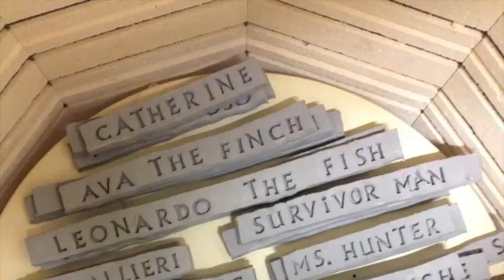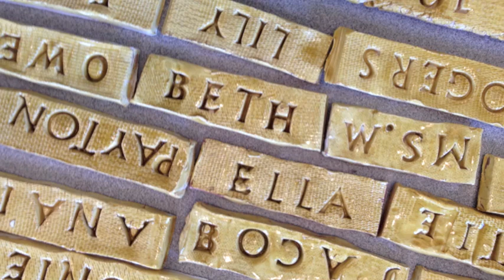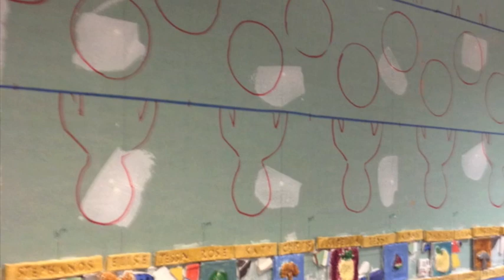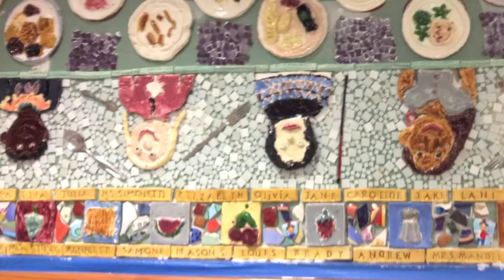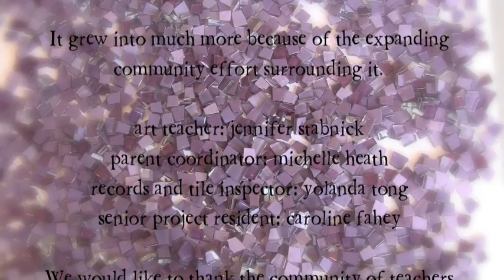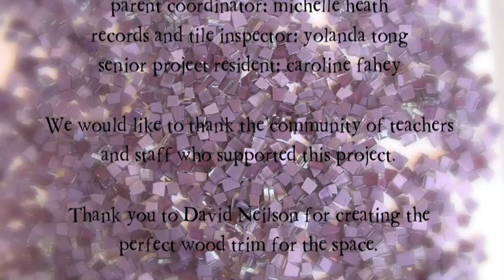the making of a sprague mural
This video documents the creation of the latest Sprague Mural.  It began with the clay work of Sprague students in the spring of 2012.   Parent volunteers helped to install the work on the cafeteria wall in the fall of 2012.  Students added glass tile to complete the pictorial of a feast of the children of the world.  Enjoy their masterpiece!